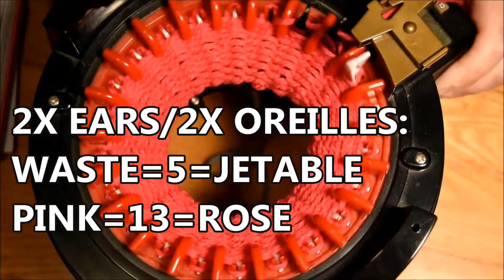COMMENT TRICOTER UN COCHON | MACHINE À TRICOTER ADDI EXPRESS KINGSIZE + ADDI PRO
BONJOUR A TOUS, LA VIDÉO QUE JE VOUS PRÉSENTE CETTE SEMAINE C’est COMMENT FAIRE Mr BACON SUR VOTRE TRICOTIN SEMI AUTOMATIQUE. LES MACHINE UTILISÉ POUR A VIDÉO SONT LE ADDI EXPRESS KING SIZE DE 46 PICOTS AINSI QUE LE MODEL ADDI PROFESSIONNEL 22 PICOTS.

P.S-PEUT AUSSI ÊTRE FAIT AVEC L'AIDE DE D'AUTRE MODEL DE TRICOTIN CIRCULAIRE.

DANS LA VIDÉO JE VAIS PARTAGER COMMENT  :
-MONTER LES MAILLES AVEC OU SANS LAINE JETABLE
-COMMENT AJOUTER DE LA LAINE EN COURS DE ROUTE
-COMMENT RETIRER DE LA MACHINE
-COMMENT FERMER VOS TUBE
-KITCHENER STITCH
-POINT MATELAS
-REMBOURER Mr BACON
-CRÉE LES OREILLES
-ASSEMBLAGE
-FAIRE LE NEZ
-FAIRE NARINE
-PLACER LES YEUX
-FAIRE UNE QUEUE EN TIRE BOUCHON
-PLACER LA QUEUE
-FAIRE UN NOMBRIL

JPLEIN DE TECHNIQUE A APPRENDRE DANS CETTE VIDÉO , J’ESPÈRE QUELLE VOUS A PLUS

MERCI POUR VOTRE SOUTIEN A MA CHAINE -BONNE JOURNÉE

VOUS POUVEZ ME SUIVRE SUR 2 DE MES  GROUPE FACEBOOK ANGLAIS :
MERCI DE VOTRE SOUTIEN
OU
VOUS POUVEZ ME SUIVRE  EN FRANÇAIS AUSSI SUR CE GROUPE FACEBOOK :